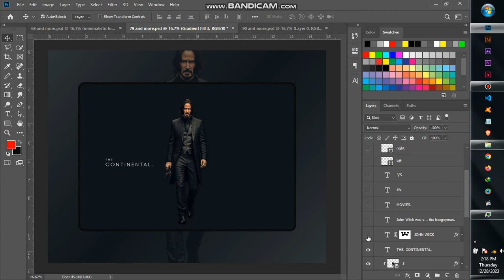JOHN WICK CHAPTER 4 UI/UX DESIGN #79